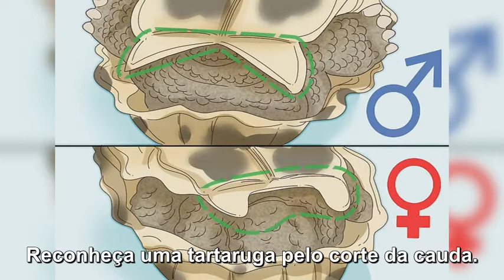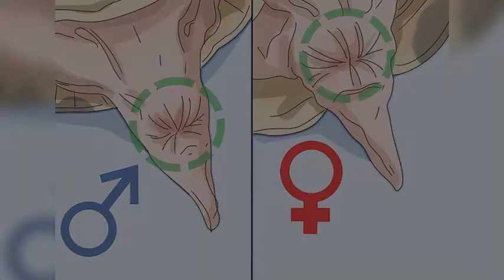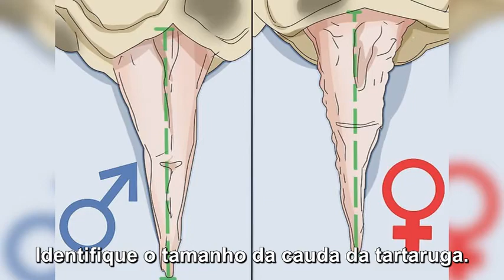COMO SABER SE UMA TARTARUGA É MACHO OU FÊMEA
Olhe o casco da tartaruga. O casco ou carapaça dos machos é ligeiramente diferente do das fêmeas. O da fêmea adulta é um pouco mais comprido.

Examine o plastrão da tartaruga. A parte inferior do casco, que equivale à barriga da tartaruga, é chamada de plastrão. Pegue a tartaruga com cuidado para verificar o local. Ela não gosta de ser manuseada e pode tentar morder, portanto segure-a pela extremidade da cauda, para que ela não o alcance. Gire-a cuidadosamente, para que possa ver a parte inferior. No macho o plastrão é ligeiramente côncavo (curvado para dentro), enquanto na fêmea ele é plano.

Reconheça uma tartaruga pelo corte da cauda. As tartarugas macho costumam ter um pequeno "V", ou entalhe, na parte de trás da carapaça. Isto serve para acomodar a cauda durante o acasalamento. Caso contrário, a cauda poderia ser esmagada pelo próprio casco.

Procure por pistas específicas da espécie. Algumas espécies de tartarugas têm características externas específicas para cada gênero. As que podem revelar o sexo através da cor do animal são:

Examine as garras da tartaruga. O macho usa as garras durante o ritual do acasalamento. Ele também pode usá-las para lutar, reivindicar e defender seu território. Portanto, as garras das patas dianteiras do macho são mais longas do que das fêmeas. Como já foi dito, isto fica mais evidente quando se compara tartarugas de ambos os sexos.